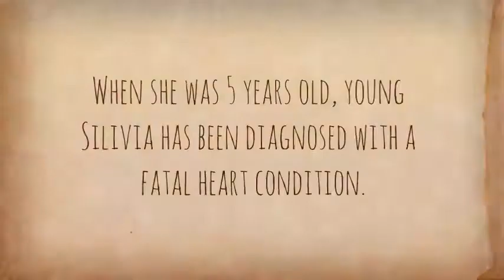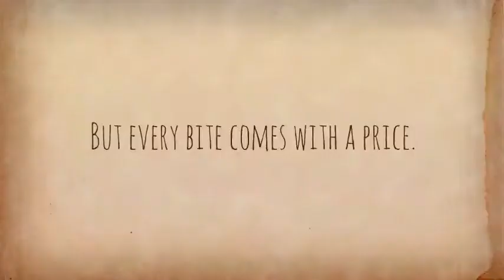[AFF] Trailer | Forbidden Sunrise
Story Title: Forbidden Sunrise
Written By: GoldenPeace
Song: Scandal - Ailee
Designer: GoldenPeace